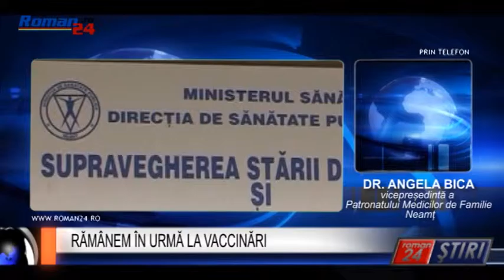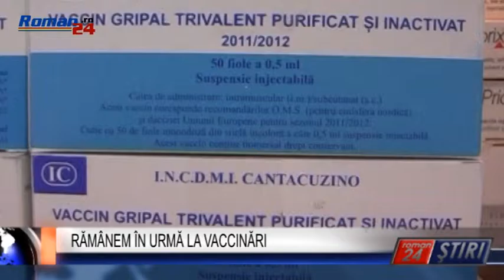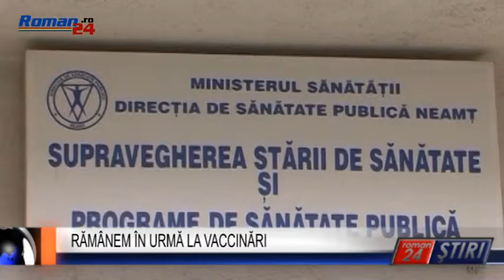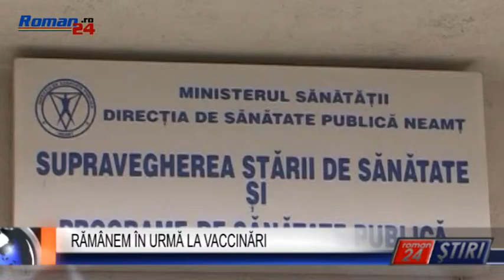RĂMÂNEM ÎN URMĂ LA VACCINĂRI